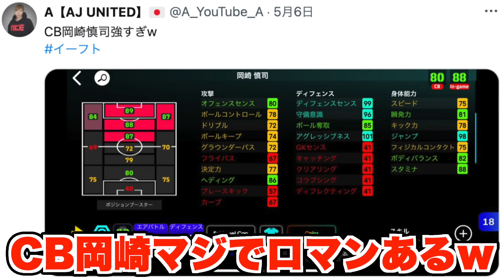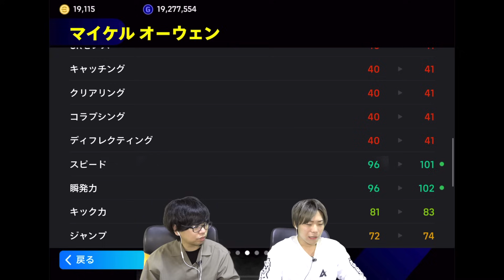【裏技?!】エピックを出す方法が凄すぎた！！！！！オーウェン、岡崎慎二、デニスロー【eFootball2024 アプリ / イーフト】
▼ACE(エース) - オンラインショップ

【限定】メンバーシップの登録はこちら

コメント欄のルール